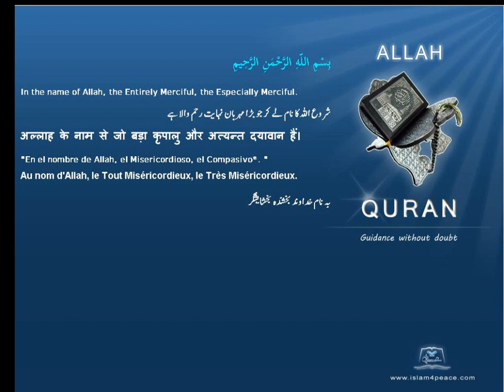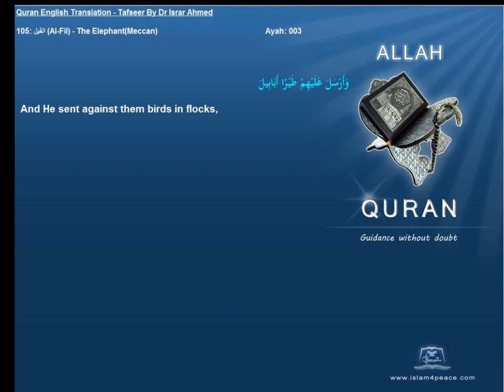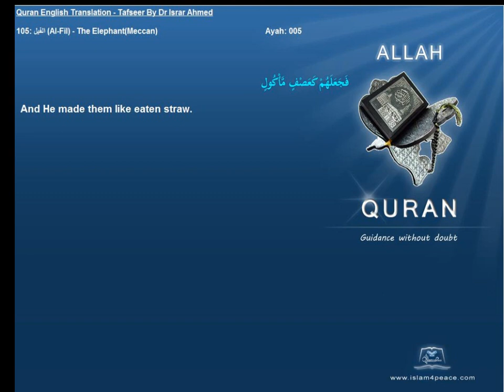Quran English Tafseer 105 الفيل Al Fil The ElephantMeccan Dr Israr Ahmed